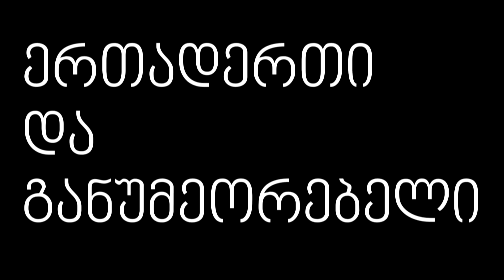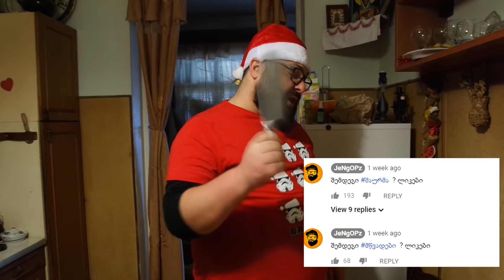ჯენგოს შაურმა მსუყეელებო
📌   დონაცია  არხის განვითარებისთვის
    დონაცია   პირად ანგარიშს  პირადში  მოგცემ :დ
📌   Twitch არხი

📌   ჩემი კომპიუტერის მონაცემები
   კეისი
დედადაფა: GIGABYTE Z370P D3 (rev. 1.0) /
   კვების ბლოკი: DEEPCOOL DA650 650W /
   ოპერაციული სისტემა: WINDOWS 10 Proffesional